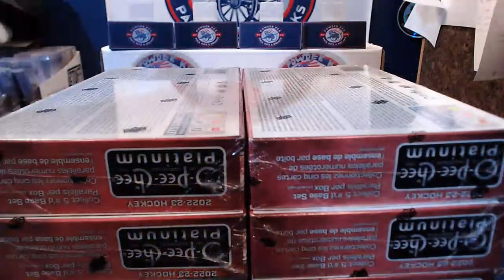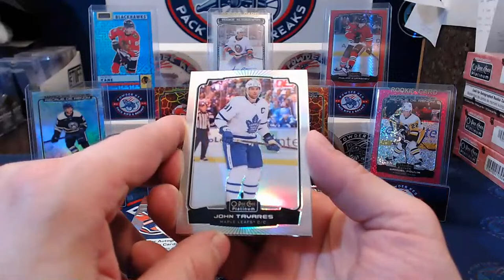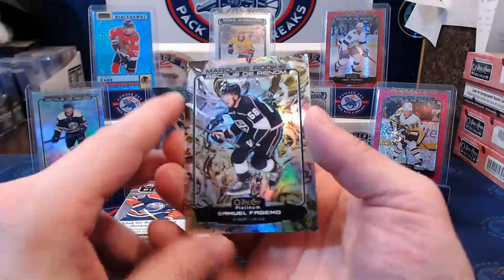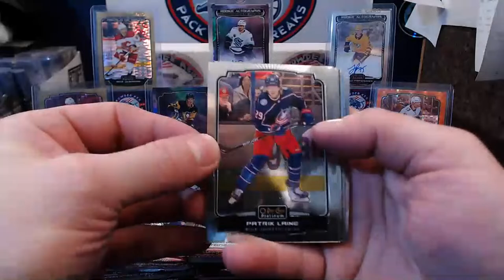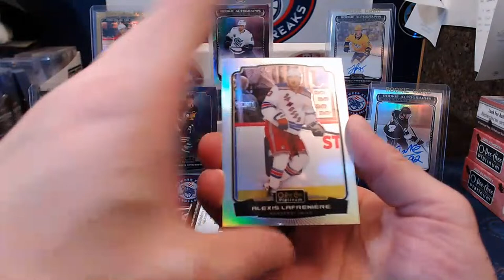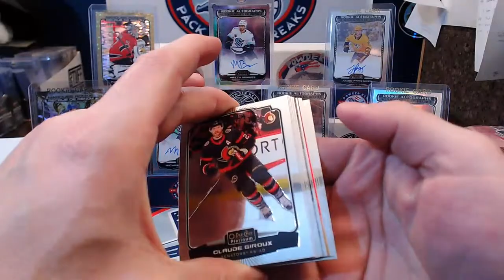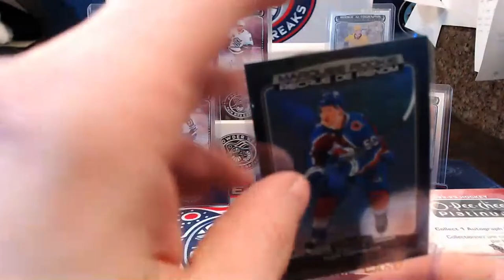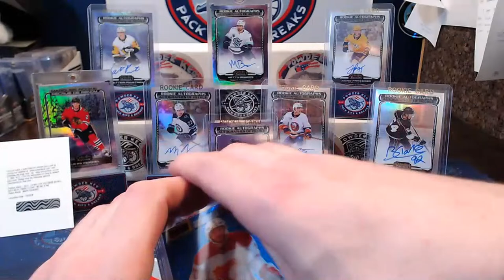Break 116 Case B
Our 2nd case of 22-23 O Pee Chee Platinum